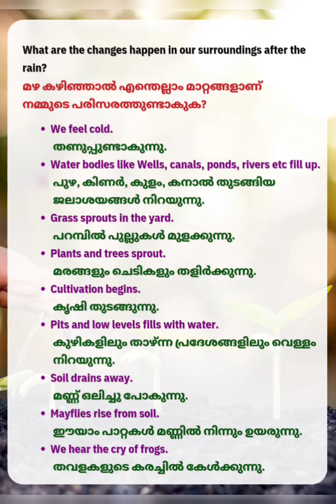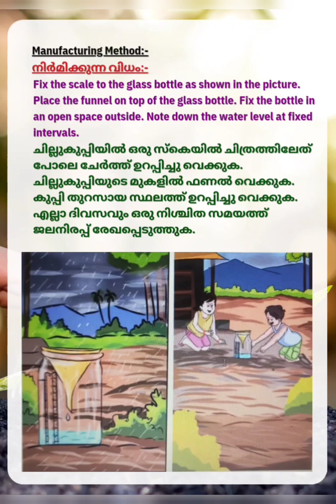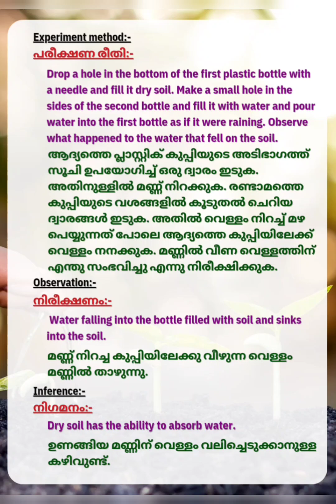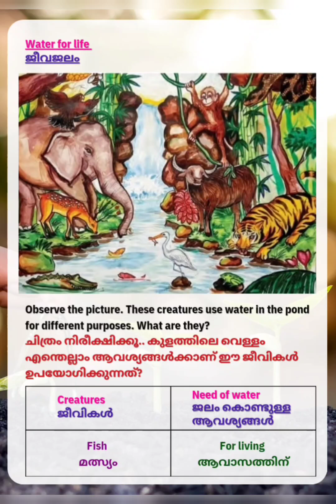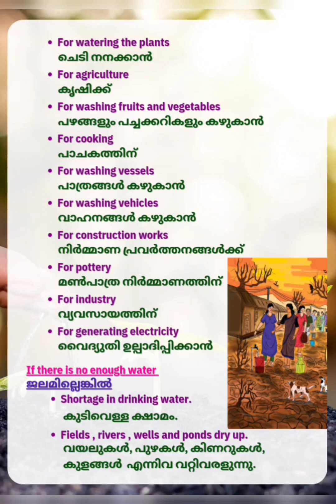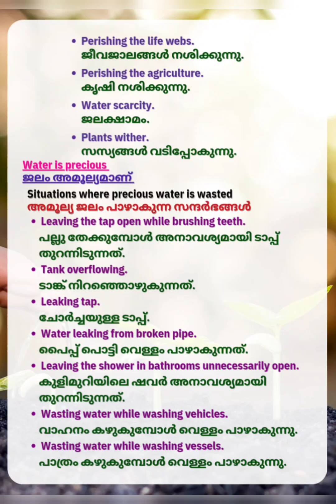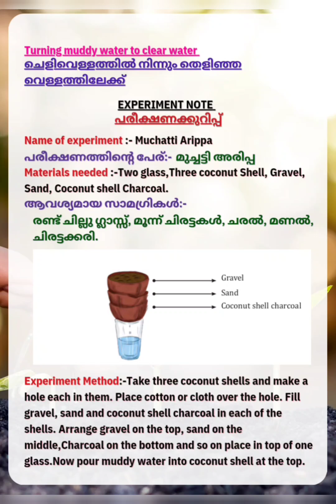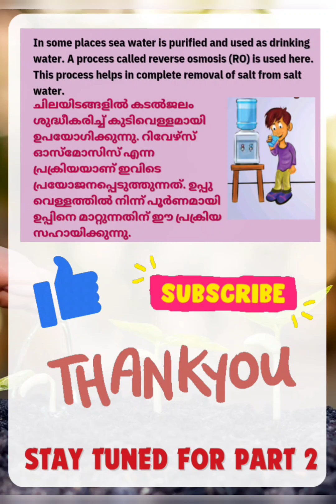STD-3/ E V S- പരിസര പഠനം/ UNIT-3/ WATER AND SOIL- ജലവും മണ്ണും/ Important notes/ PART-1#notes#evs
Hey dear friends, here is a video of important notes for English and Malayalam medium students in subject ENVIRONMENTAL SCIENCE- പരിസര പഠനം UNIT 3 WATER AND SOIL- ജലവും മണ്ണും for class 3 students. Part 1 video.
Search including,
std 3 evs animal shelter question answer,
std 3 evs annual exam question paper 2019-20,
std 3 evs a journey through kerala,
std 3 evs annual exam question paper english medium,
standard 3rd evs book,
std 3 evs bridge course,
class 3 evs beautiful cloth,
class 3 evs book question answer,
class 3 evs birds around us,
std 3 evs unit 1 haritha bhoomi,
3 std 1 term evs book,
2 std 3 term evs book,
std 3 evs new book,
std 3 evs work book,
std 3 evs haritha bhoomi,
std 3 evs our body question answer,
class 3 evs directions and maps,
class 3 evs drop by drop question answer,
class 3 evs drop by drop,
class 3 evs demo teaching,
class 3 evs dakaghara question answer,
3rd standard evs demo,
3rd standard evs danger accident notes,
class 3 evs dav chapter 1,
3rd standard evs digest,
class 3 evs disease,
2nd std evs term 3 day and night,
std 3 evs chapter 1 what did poonam see,
std 3 evs exam winner class,
std 3 evs english medium question paper,
std 3 evs ekam kasoti 3/2/2024,
std 3 evs our environment question answer,
std 3 evs the earth we inhabit,
std 3 evs features of water plants,
class 3 evs final exam question paper,
class 3 evs final exam question paper 2024,
standard 3 evs final exam,
class 3 evs food we eat,
3 std evs final exam question paper,
class 3 evs families can be different,
4th std evs lesson 3 go around the forest,
std 3 evs who fulfill our needs,
evs online class for std 3,
standard 3 evs growing up and growing old,
std 3 evs green earth activities,
std 3 evs gujarati medium,
std 3 evs green earth notes,
std 3 evs green earth,
class 3 evs going to school,
class 3 evs games we play worksheet,
class 3 evs going to mela,
class 3 evs games we play question answer,
class 3 evs going to mela question answer,
green earth std 3 evs,
std 3 evs chapter 1 green earth activities,
std 3 evs paper solution 2024 gujarati medium,
std 3 evs ch 16 swadhyay pothi gala,
std 3 evs hands that reap virtue,
std 3 evs hygiene our strength,
standard 3 evs haritha bhoomi,
class 3 evs here comes a letter,
class 3 evs home sweet home question answer,
class 3 evs holiday homework,
class 3 evs human body,
class 3 evs half yearly question paper,
class 3 evs here comes a letter worksheet,
std 3 evs with taste with health,
std 3 evs ch 20 tell how many,
class 3 evs important questions,
3rd standard evs in kannada,
3rd standard evs in kannada medium,
class 3 evs what is cooking,
3rd standard evs notes in english medium,
3rd standard evs in english,
3rd standard evs in malayalam,
3rd standard evs day in the garden,
std 3 evs changes in our surroundings,
1 std evs term 3 science in everyday life,
3rd standard evs judgement of the owl notes,
std 3 evs journey through kerala,
3rd standard evs journey through kerala,
std 3 evs safe journey,
std 3 evs a journey through kerala notes,